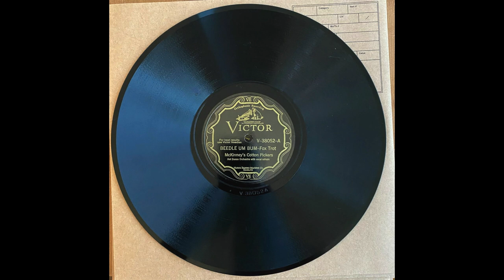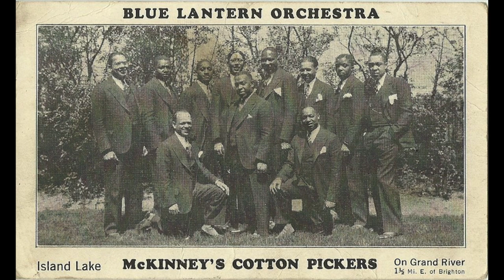Beedle-Um-Bum - McKinney's Cotton Pickers